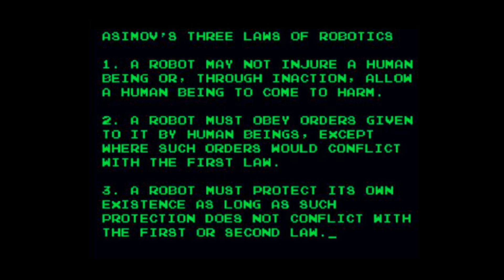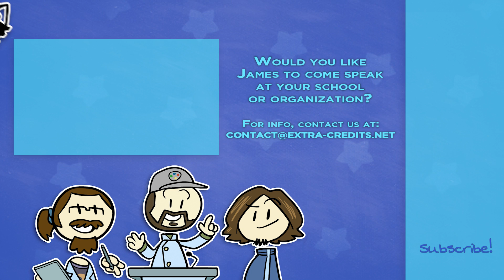Isaac Asimov - Laws of Robotics - Extra Sci Fi - Part 2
Asimov is famous for coining the Three Laws of Robotics, but to him they weren't the "answer" to how robots could be used in the future--they were an intentional reflection of humanity's potential failings.

Would you like James Portnow to speak at your school or organization?